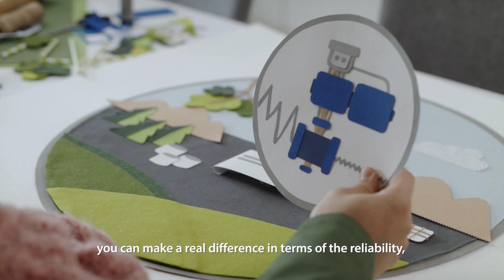Renewal – Metso valve solutions for a transforming pulp, paper and bioproducts industry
Renewal is a serious business, as a rapidly evolving industry is being reinvented to help create sustainable success for the future. Our valves are helping drive processes towards improved efficiency, reliability and environmental performance in the pulp, paper and bioproducts industry,